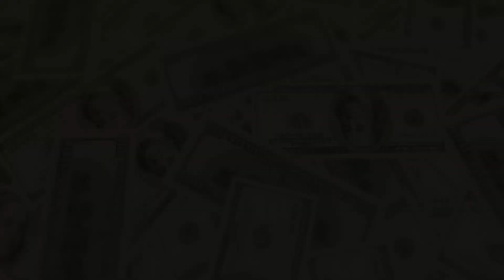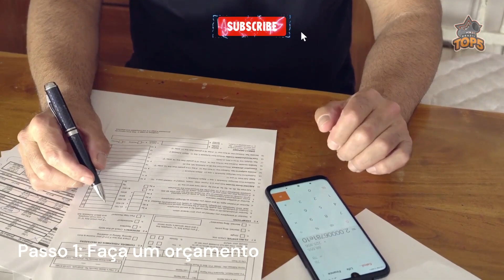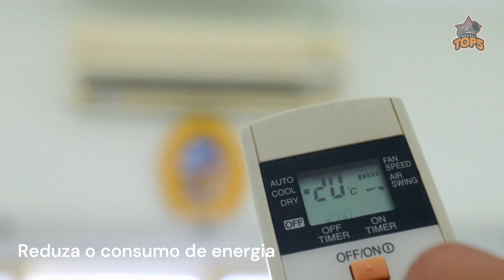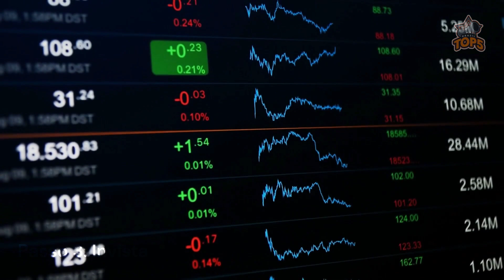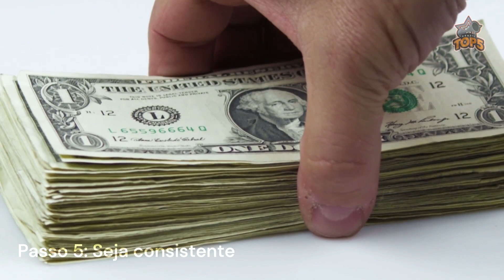5 dicas INFALÍVEIS para organizar suas finanças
Se você quer organizar suas finanças em 2023 e alcançar todos os seus objetivos, precisa seguir algumas dicas infalíveis!